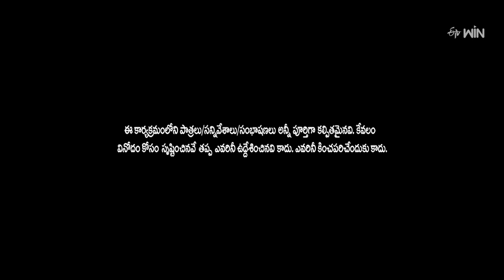Rocking Rakesh Performance | Extra Jabardasth | 25th August 2023 | ETV Telugu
Rocking Rakesh and his team take the stage with a humorous skit and create lots of fun and laughter with their comical acts.